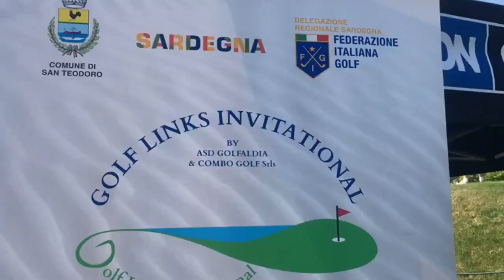Grande successo per la terza edizione del Golf link invitational a San Teodoro. In campo anche Zola